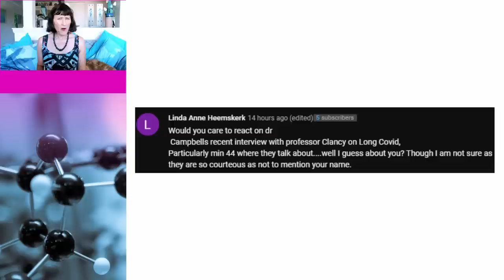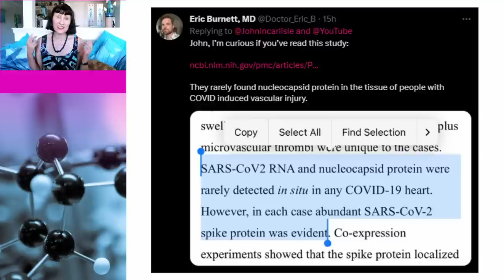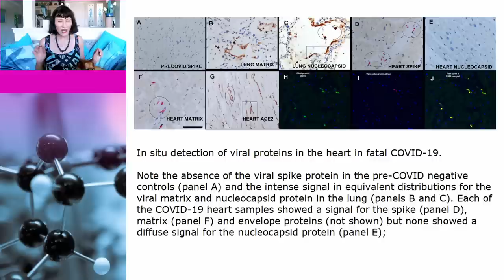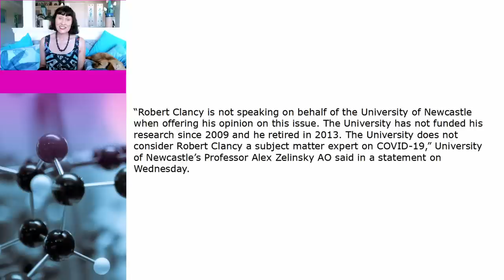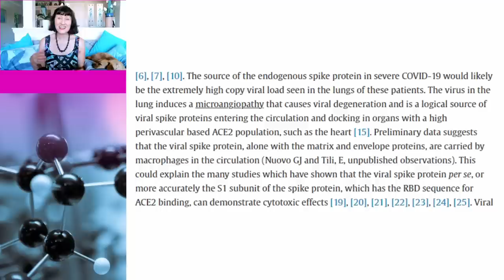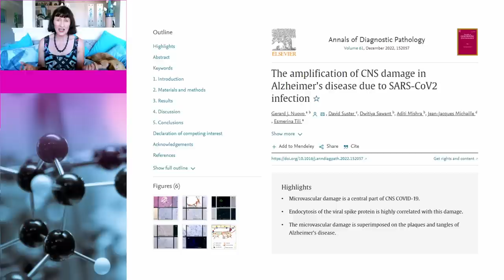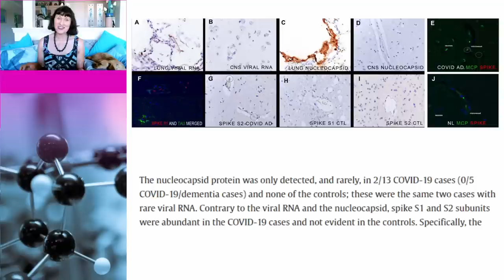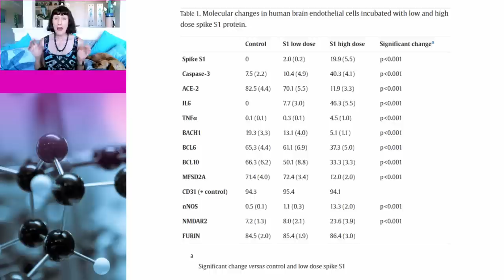Dr John Campbell – Follow the evidence or phone a friend?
Dr John Campbell claims to follow the evidence wherever it leads, but when people provide him with evidence, he deliberately ignores it, and instead “phones a friend”, Professor Robert Clancy, who is not familiar with the evidence and provides opinions that are palatable for his audience. In this video, Dr Susan Oliver and Cindy the dog provide an example of Dr Campbell dismissing scientific evidence and presenting a contradictory and obviously wrong opinion instead.

Links to data:

Neuropathology of patients with COVID-19 in Germany: a post-mortem case series

Histologic, viral, and molecular correlates of heart disease in fatal COVID-19

The amplification of CNS damage in Alzheimer's disease due to SARS-CoV2 infection